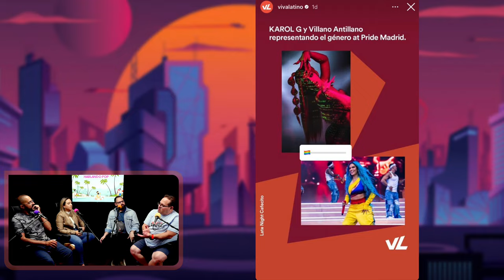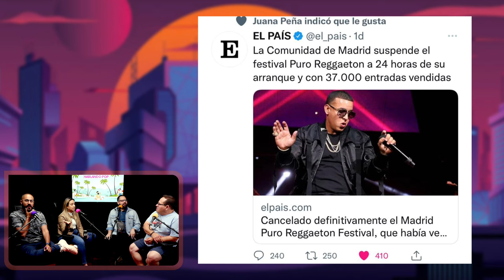Hackeando el PoP / HPoP EP 153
Este lunes mientras algunos se van de vacaciones nosotros le metimos al disfrute y Hackeamos a TMTV Prod y nos llevamos para el PoP a Dolly para que nos hablara del nuevo episodio de No Me Pasa NADA. Acompaña a Fernan, Sly, Celio y al único que vio la Regata original Gabby en el único programa que te promete disfrute Hablando PoP Subscríbete
Puedes ver nuestros programas en Liberty Cable